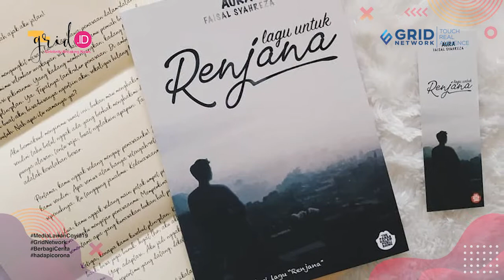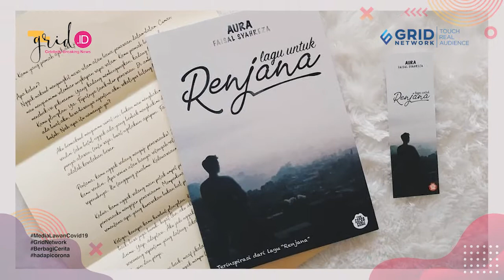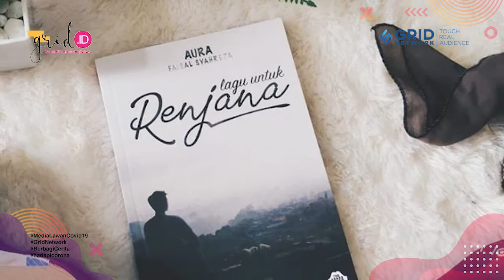Novel 'RENJANA' Bentuk Rasa Cinta Aura Kasih Pada Glenn Fredly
Grid.ID - Aura Kasih tak hanya berkarya melalui dunia akting dan tarik suara namun juga menulis sebuah novel.

Lebih spesial lagi, novel yang ditulis Aura Kasih terinspirasi dari lagu yang diciptakan oleh Glenn Fredly berjudul Renjana.

Mantan kekasih Glenn Fredly itu mengungkapkan cerita di balik penulisan novel tersebut.

Jadi aku bikin novel judulnya Lagu untuk Renjana. Lagu Renjana itu sendiri lagu almarhum (Glenn Fredly) yang aku suka banget," ujar Aura Kasih seperti dikutip Grid.ID dari tayangan Kopi Viral, Kamis (2/9/2021).

Menurut Aura Kasih, Glenn Fredly pernah menceritakan makna di balik lagu Renjana tersebut yang merupakan sebuah harapan.

EDITORIAL OFFICE

ADVERTISING